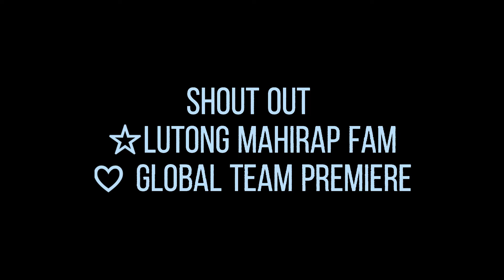Wala man sayo ang Lahat Cover